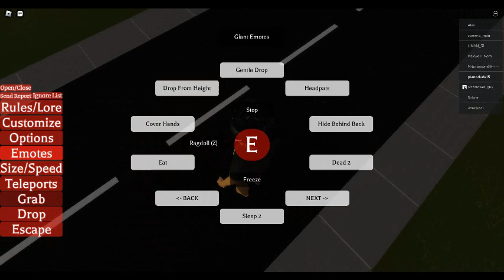Giant RP but tend to stomp 5/6